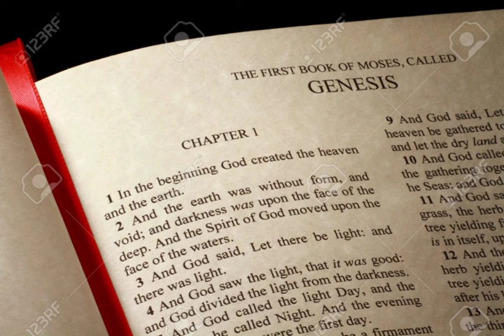# GENESIS # ANTIGUA TESTAMENTO # CAPITULO 31